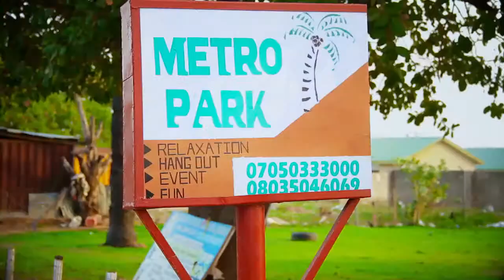Hash unique music video